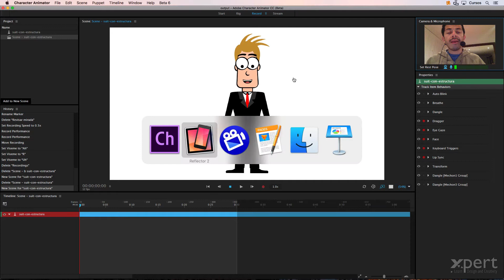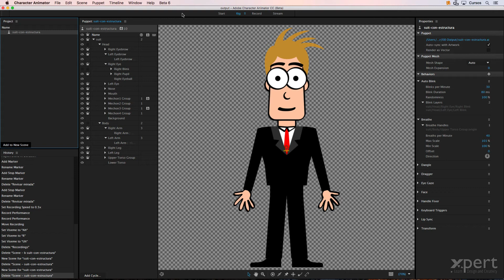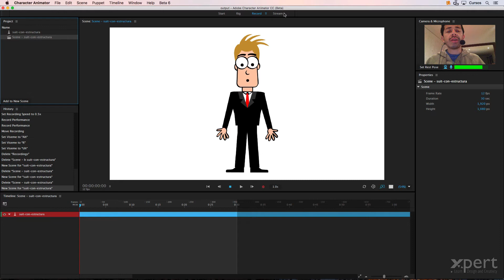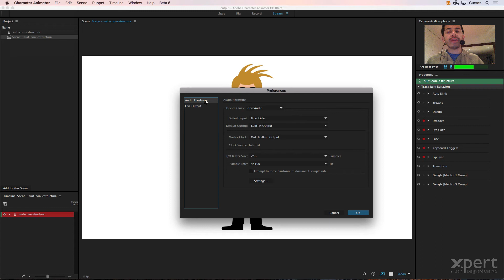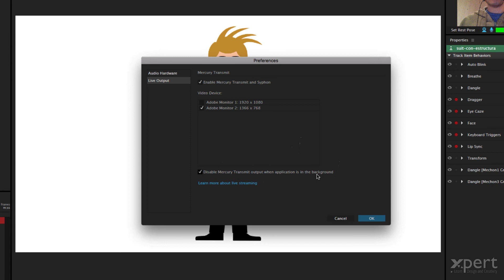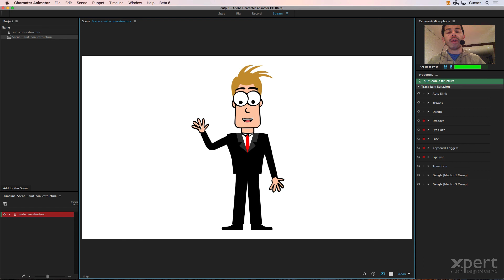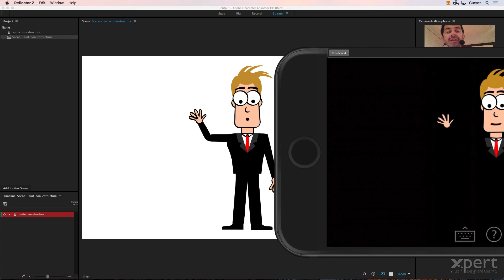08-02 Aprender a dar salida a un dispositivo de video externo en Animator - Curso gratis.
En este video aprenderemos a dar salida a nuestras Escenas en un dispositivo de video externo usando el sistema de transmisión Mercury Transmit en Adobe Character Animator.